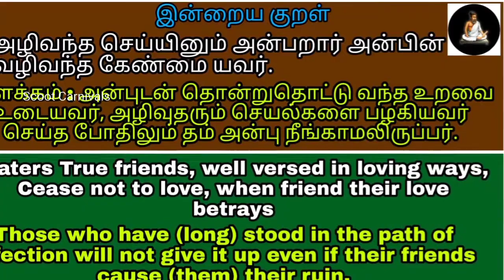Cauliflower Pepper Chukka | காலிஃபிளவர் மிளகு சுக்கா | Cauliflower Pepper fry | #106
Prep time : 10 mins.
Cooking time : 15 mins.
Servings : 2

Ingredients :
* Small cauliflower - 1 no. (make it small florets)
* Mustard - half tsp.
* Water - few drops

Masala paste :
* Pepper - 1 tbsp.
* Cumin - half tbsp.
* Fennel - 1 tsp.
* Ginger - 1 no. (half inch piece)
* Water to make paste - 4 tbsp.